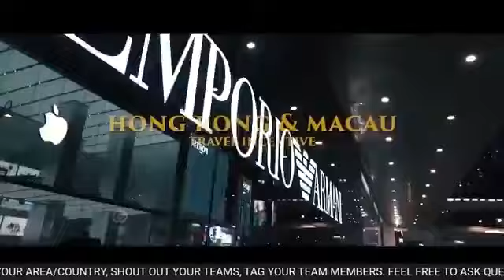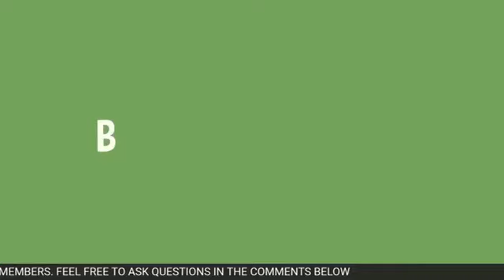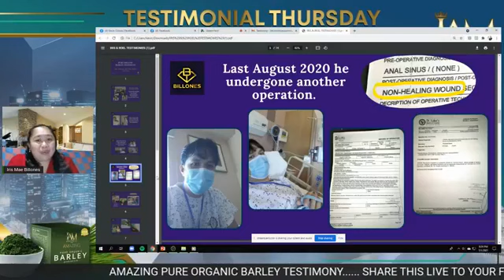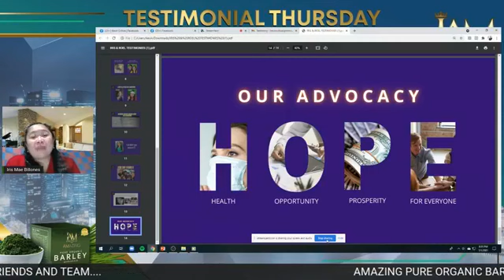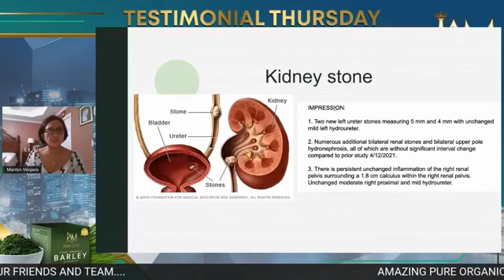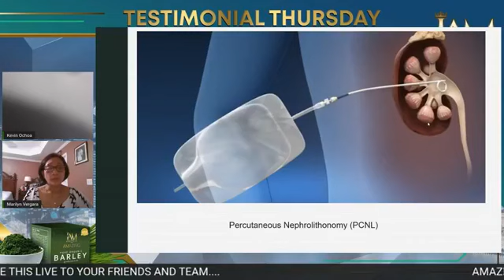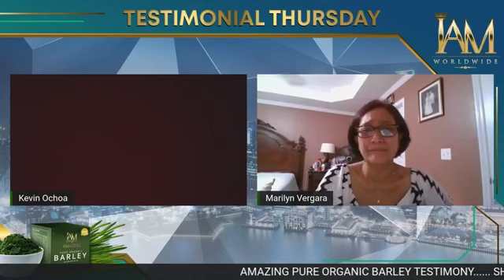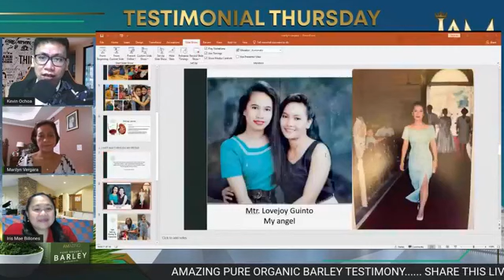Kidney Failure and Hemorrhoids IAM Amazing Pure Organic Barley Testimonial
Kidney Failure and Hemorrhoids